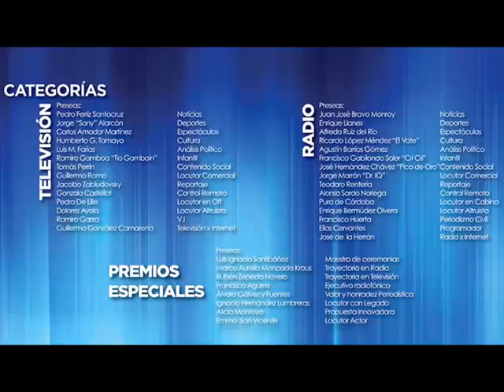PREMIO NACIONAL DE LOCUCIÓN 2017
El reconocimiento que se entrega a los profesionales del micrófono más destacados en radio, televisión e internet.

Buscanos en facebook como Asociación Nacional de Locutores de México

Informes en:
En Praga 40 col. Juárez, ciudad de México
Teléfonos 55331934 al 36
extensiones 102 y 104